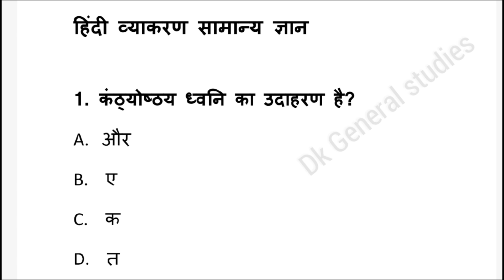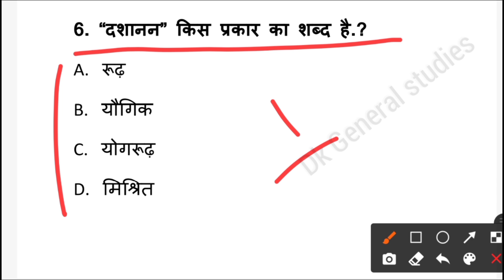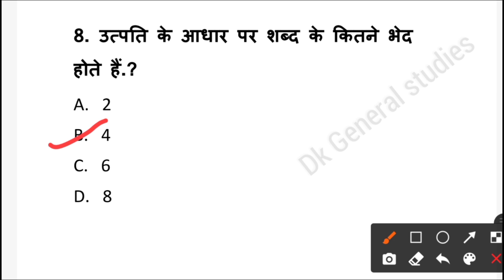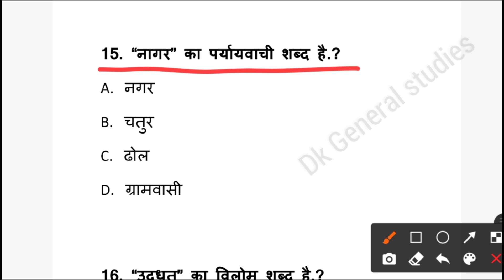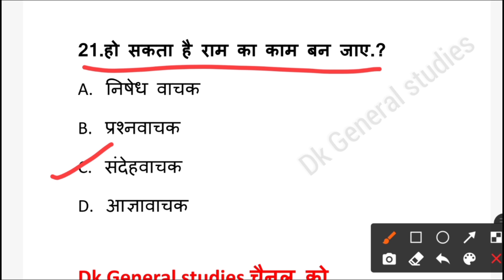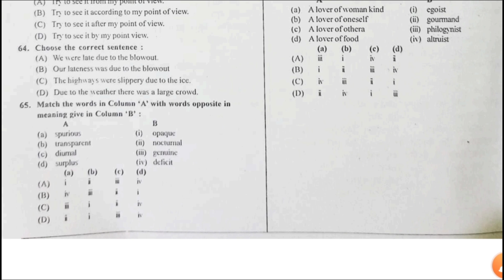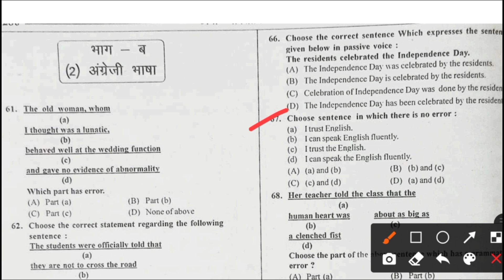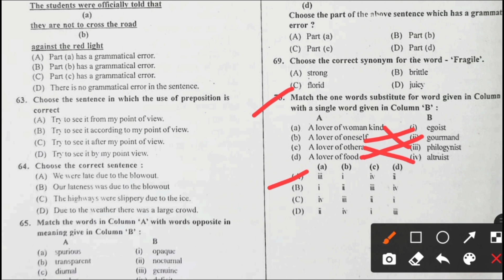व्यापम मंडी निरीक्षक प्रैक्टिस सेट || Cg Vyapam Mandi Inspector Practice Set || Hindi And English Q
और बेल आइकन के All बटन को प्रेस करना न भूले

🙏🙏धन्यवाद दोस्तो 🙏🙏